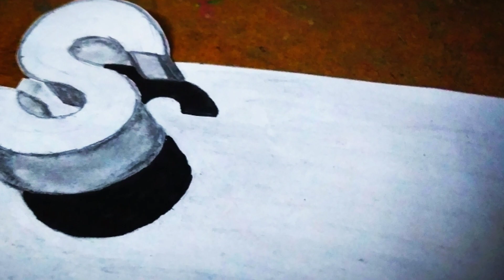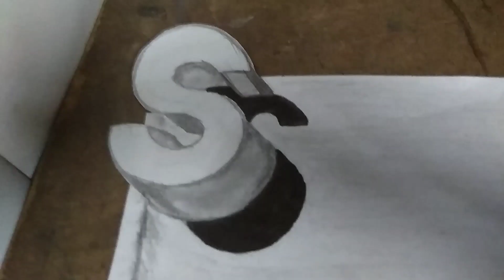How to draw 3D floating "S" || 3D trick on Art Paper floating "S" || Very easy to draw 3D "S"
Hope you enjoy the video ,if so then please share and subscribe my channel to build the community.In this drawing I worked a lot to make this video a perfect one for you all ,so for my hard work subscribe my channel and share it with your friends to build the community.

Drawing is a art which make our imagination power stronger .While drawing we have to think a lot to make it perfect which make our thinking power stronger .Art can bring out our inside talent that we have so for that whatever we think we should draw it by practice you will get perfect .

In this drawing I used Apsara 2B pencil for drawing and wax colour to paint the scenery .In this drawing I used Dom's colour pencil. Dom's pencil colour is the best pencil colour i had ever used for shading the scenery .This is the best pencil colour for art and for colouring the pictures.